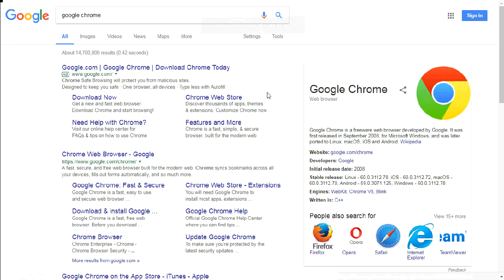CheqMate - How to write a new cheque?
This video shows how to write a new cheque using CheqMate Pro V5 - The best selling cheque writing and cheque book management software in Sri Lanka. CheqMate Pro also can use as an supporting software for your accounting process.

To write a new cheque, Follow these simple steps:

1. Click on New button
2. Select company and account you want to write the new cheque and click next button.
3. Enter Cheque details and click on Save.
4. Click Print button
5. Click on print icon on the cheque you want to print
6. Set paper size and margins. Insert the cheque to the printer and print.